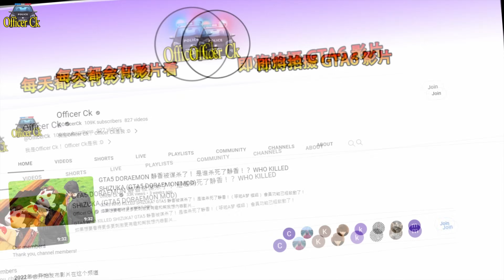GTA5 無間道-第四集 （進入秘密實驗室！？到底誰才是真正的內鬼！？）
每周剧集
►►►记得每逢星期一,二和四，晚上8点正准时更新影片◄◄◄